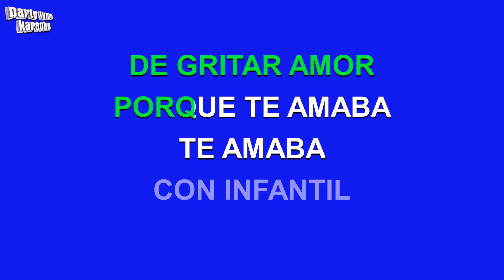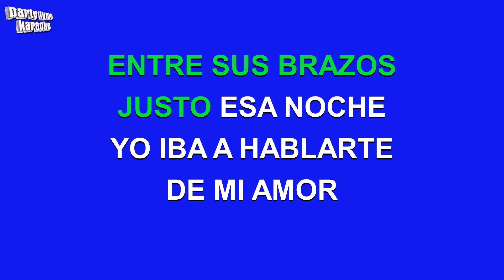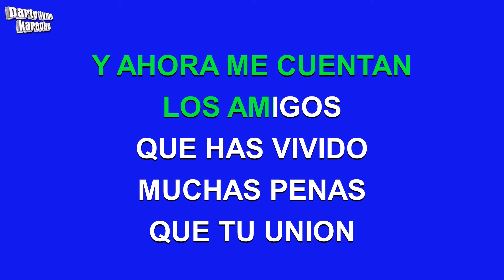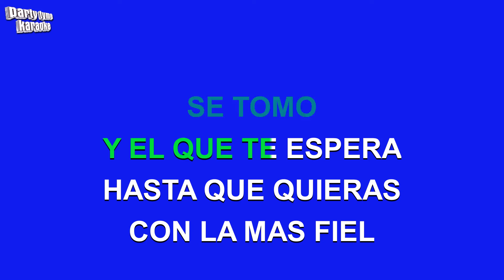Braulio - Cronica De Un Viejo Amor (Versión Karaoke)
Versión karaoke de 'Cronica De Un Viejo Amor'
hecho popular por Braulio,